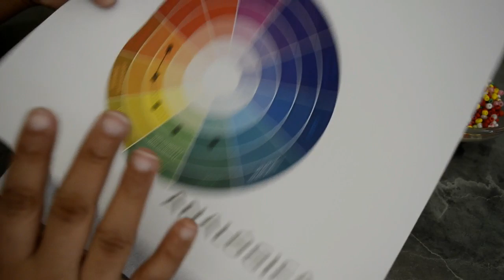tutorial de letras bordadas en mostacillas 2019 2019 earrin pulseras # handmade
tutorial de letras bordadas en mostacillas  2019